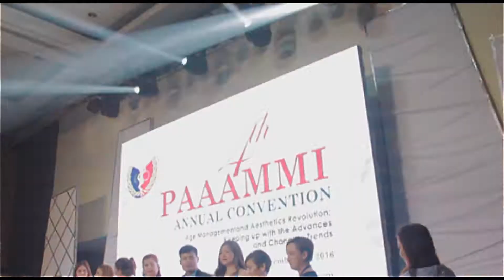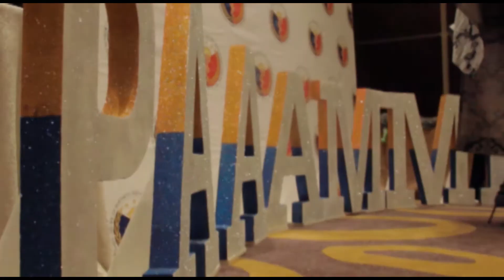4th PAAAMMI Annual Convention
Age Management and Aesthetics Revolution;
Keeping up with the Advances and Changing Trends
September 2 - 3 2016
New World Manila Bay Hotel